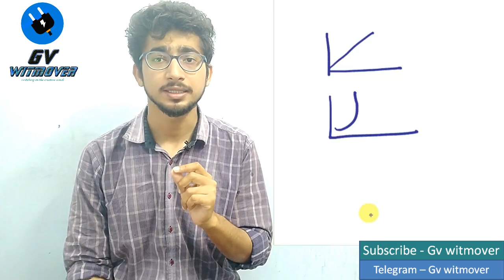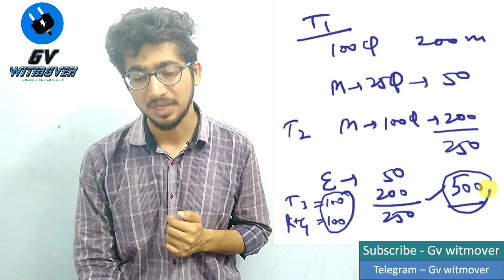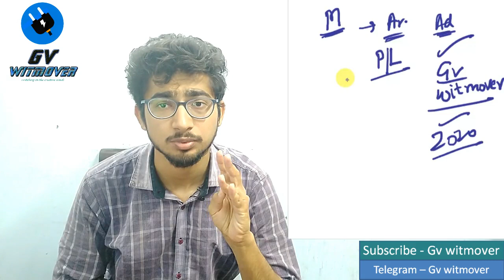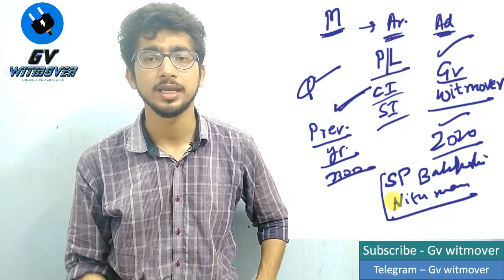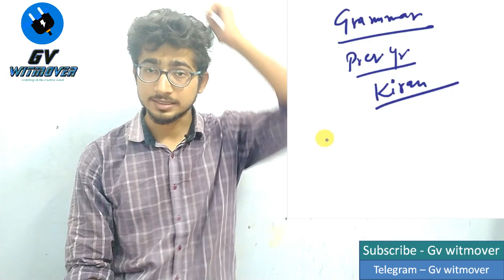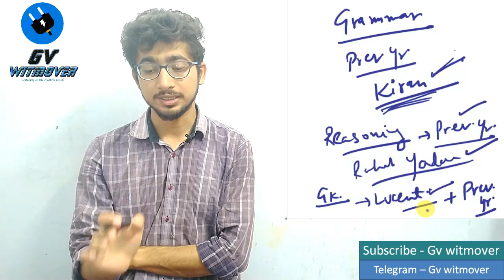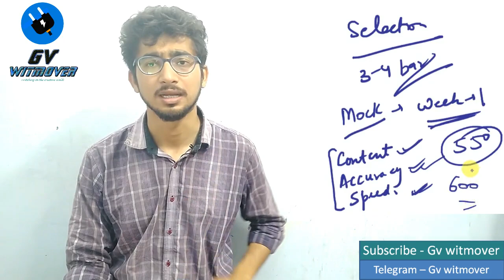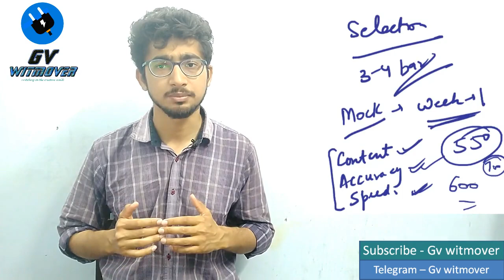How to become Income tax Inspector in SSC CGL exam 2020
SSC CGL exam 2020 Complete details to become Income tax inspector.
एसएससी cgl में सिलेक्शन के लिए कितने घंटे पढ़ें